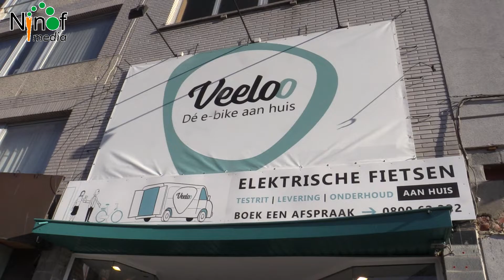Veeloo schonk elektrische fiets tijdens autoloze zondag